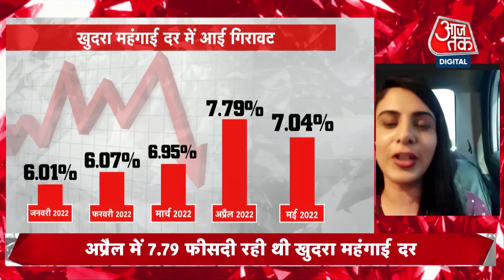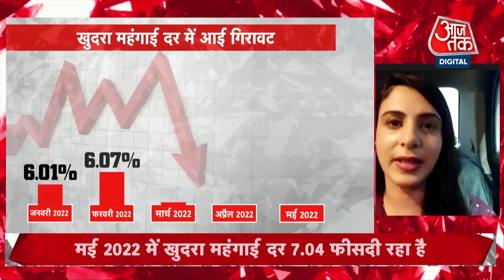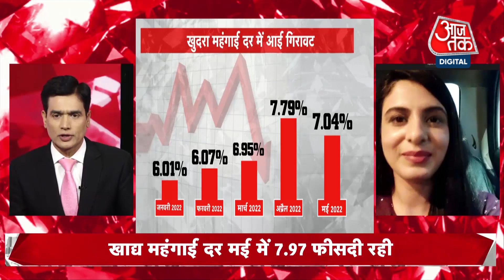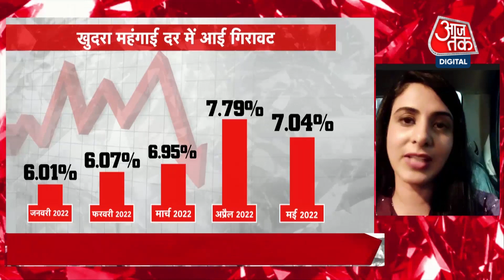April के मुकलबले महंगाई दर में गिरावट, खाद्य महंगाई दर 7.97 फीसदी रही | Aaj Tak Latest News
महंगाई आने वाले दिनों में होगी कम ? मई 2022 में खुदरा महंगाई दर 7। 04 फीसदी रहा है आने वाले दिनों में महंगाई दर कम हो सकती है

Inflation will come down in the coming days? Retail inflation rate in May 2022. It has been 04 percent, the inflation rate may come down in the coming days.